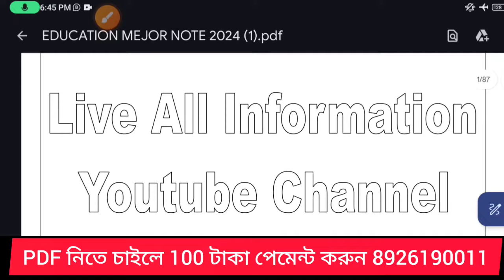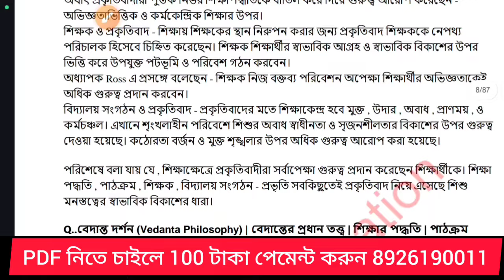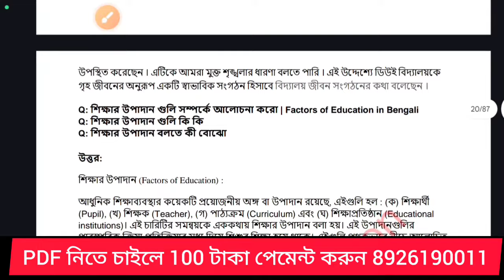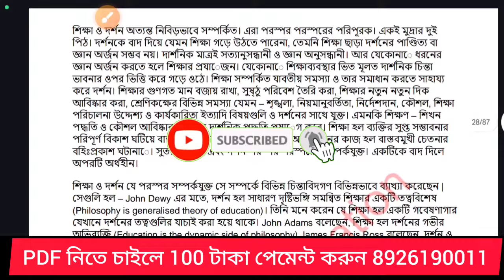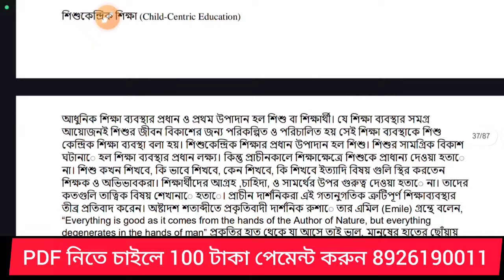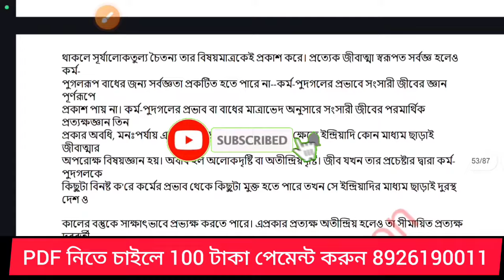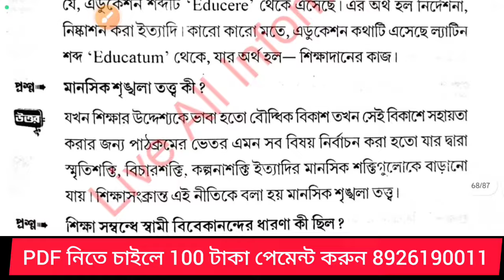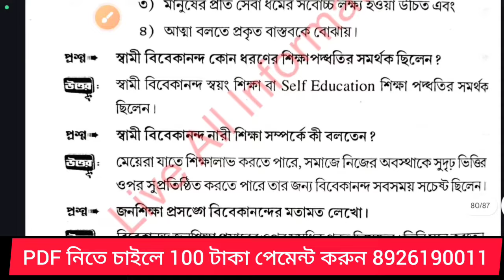1st Semester Education Major Suggestion 2023 kalyani University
1st Semester Education Minor Suggestion 2023 kalyani University

b.a 1st semester Minor Bengali CC-101 suggestion 2023 | kalyani_university |New syllabus | kalyani University 1st kalyani_university_new_syllabus_2023 new_syllabus_2023_kalyani_universty semester Minor Bengali CC -101 suggestion 2023

kalyani_university |New syllabus | kalyani University 1st

kalyani_university

history_suggestion

mejor_history_syllabus

history_mejor_suggestion

Ranaghat College

4TH SEMESTER GENERAL SUGGESTION ALL SUBJET

kalyani_university
4th_semester
history_honours
history_honours_suggestion

Asannagar Madan Mohan Tarkalankar College Berhampore College Berhampore Girls' College Bethuadahari College Chakdaha College Chapra Bangaljhi Mahavidyalaya Chapra Government College Domkal Girl's College Dr. B.R. Ambedkar College Dukhulal Nibaran Chandra College Dumkal College Dwijendralal College G.D.College Karimpur Pannadevi College Krishnagar Government College Krishnagar Women's College Krishnath College Lalgola College Muragacha Government College Murshidabad Adarsha Mahavidyalaya Muzaffar Ahmed Mahavidyalaya Nabadwip Vidyasagar College Nabagram Amar Chand Kundu College Nagar College Nur Mohammad Smriti Mahavidyalaya Panchthupi Haripada Go Sripat Singh College Sewnarayan Rameswar Fatepuria College Subhas Chandra Bos

ivabe_ab c_card_online_korbe
Other Quires -
Kalyani university 3rd semester sec history suggestion
3rd semester sec history suggestions kalyani university
ranaghat College Ba 3rd semester history sug